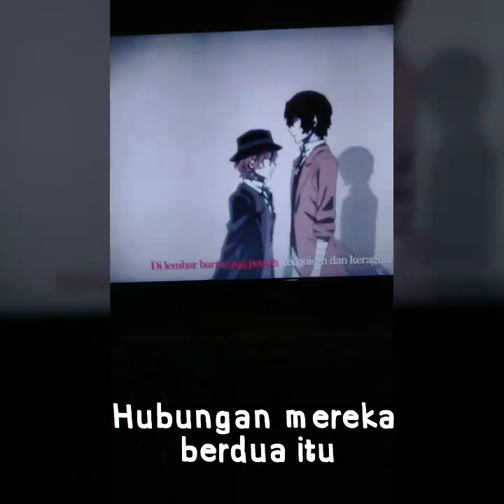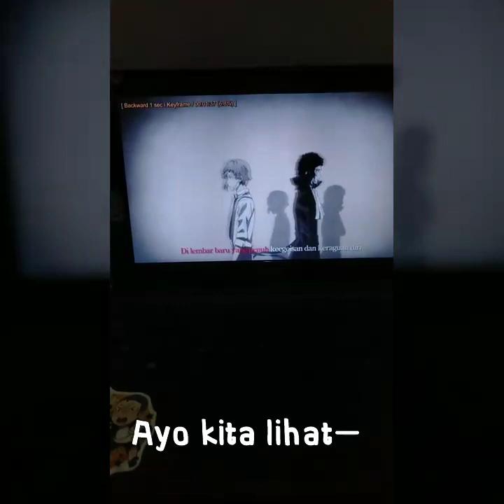Bucinnya Chuuya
Lagi bertanduk 🥺
Semoga tida kena copyright.